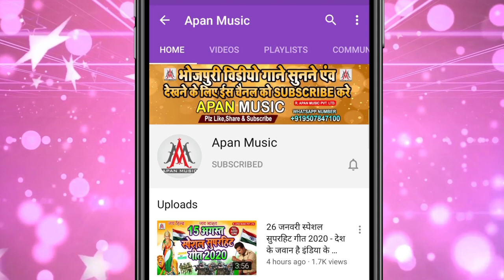समान हमर गोल कर दिहल - Ratikant_Premi - Saman_Hamar_Gol_Kar_Dihla - Niche Wala Chhed -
►Song : Saman Hamar Gol Kar Dihla
►Singer : Ratikant Premi
►Lyrics : Chitrangad Mishra